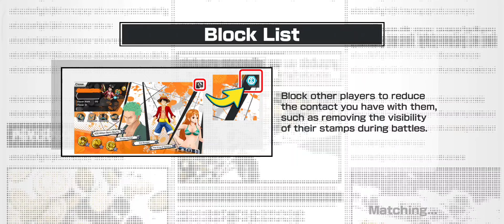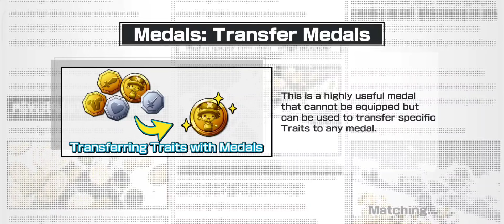TOURNAMENT CHAMPIONSHIP OPBR (㉿KOPI VS HAMER)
TOURNAMENT CHAMPIONSHIP OPBR

ALLIANCE KOPI VS ALLIANCE HAMER